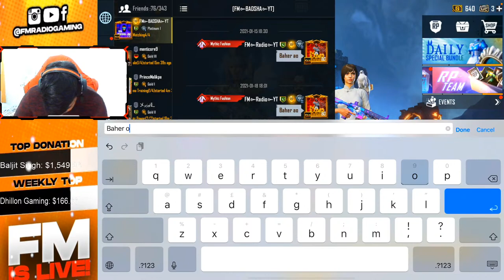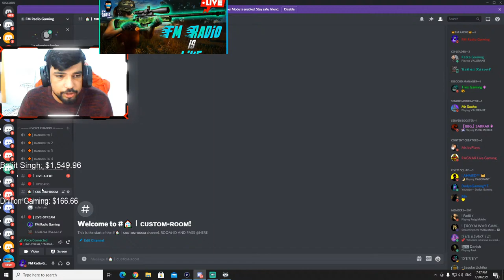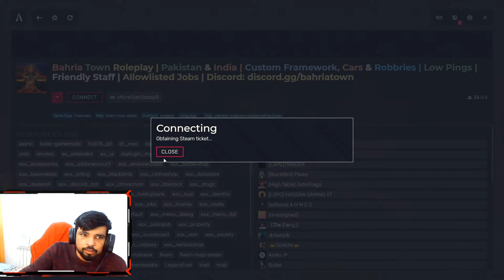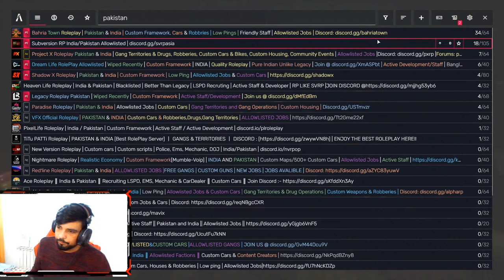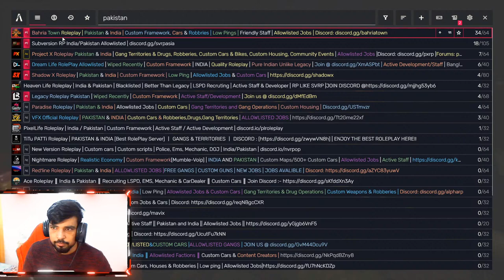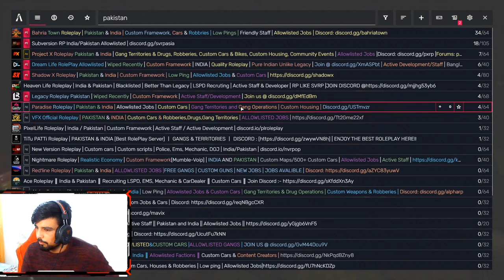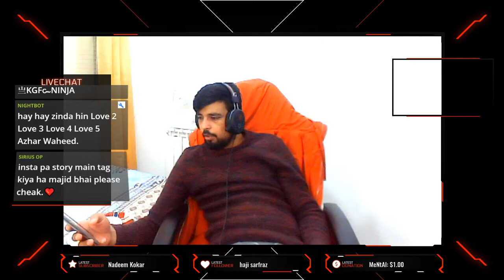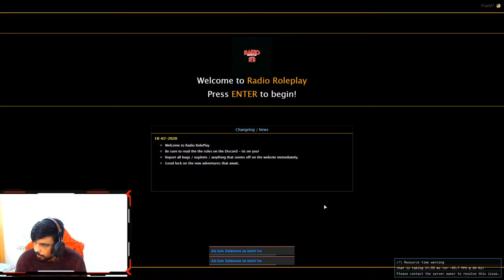Road To 200k NEW Challenge PUBG MOBILE LIVE And GTA LIVE STREAM FM Radio Gaming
Daliy Live pakistani time 10.00 pm  ind..10.30pm

FM RADIO PUBG ID : 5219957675

★DEVICE SETTING

▷Stream Device : OBS, Elgato HD60 S

★PC SPECIFICATIONS

▷ Video: MSI RTX 2080 Ti Gaming X Trio 11GB.
▷ Motherboard: MSI MPG B550 Gaming Plus.
▷ Case: Sharkoon TG5 Pro RGB.
▷ Power Supply: Seasonic FOCUS PX-750 750wat.
▷ SSD: Samsung 970 EVO Plus SSD 500 GB,M.2, NVMe.
▷ HDD: Seagate Technology 2TB hard drive
▷ RAM: Corsair 32 GB(2x 16GB) , DDR4 3200MHz XMP 2.0 C16.
▷ MIC: Elgato Wave3 Microphone.
▷ WebCam: Spedal H.264 Full HD 1080p Webcam.

INITIAL SUPPORTER IPAD PRO 2020 : SANDASH

Top Donators (Max Amount at one Time)

1st :- IBRAR BHI

2nd :- BALJIT SINGH

3rd :- GAURAVDEEP SINGH

4th :- SL GOTRA

5th :- DAVINDER SIDHU

ALL SUPPORTERS :

GURMEET SINGH,SAMEER IMRAN,BABA,DAVINDAR SIDHU,Gareeb,lovepreet singh
,S A R P A N C H SABB,simranjit s,amaar adil,ArrowNave,AFZAAL CHOUDHARY,
San Champ,Muhammad Ali,BrutalGamingYT,ANMOL SUPNSER,ALPHA BOSS,AMMAR ADIL,MOHAMMAD ALI,MUKMANTRI,
SAFEER,SARDAR GAMING TV,

★ CHAT RULES:
-Respect FM Radio, Mods, & other viewers

-ALSO Follow Me Social Media On for updates and fun.

★SUPPORT

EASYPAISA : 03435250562